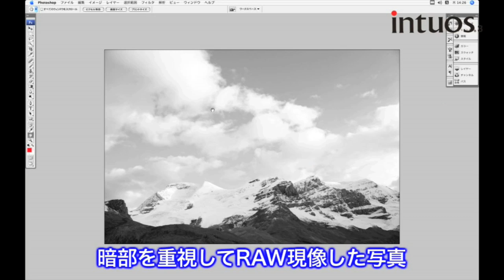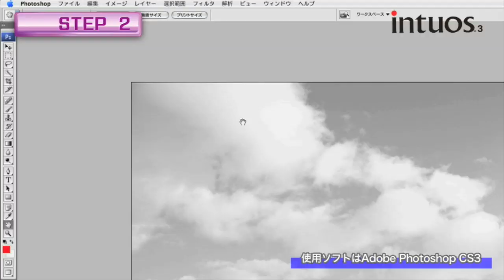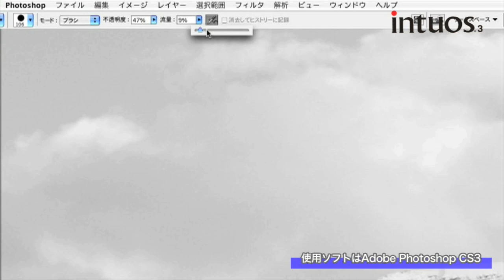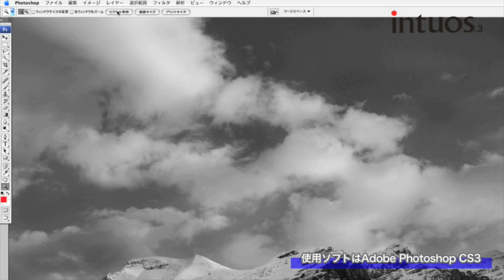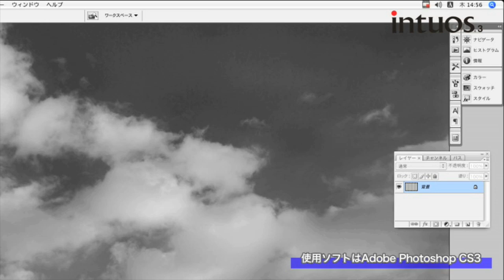プロ写真家の現場 風景写真家 諏訪光二1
作品の追い込みには欠かすことのできないツール・Intuosの活用方法のポイントを紹介します。今回は風景写真家諏訪光二さんのその1です。
クリエイターに役立つ情報サイト「reCreate」ではペンタブレットを中心としたクリエイター向け情報が満載